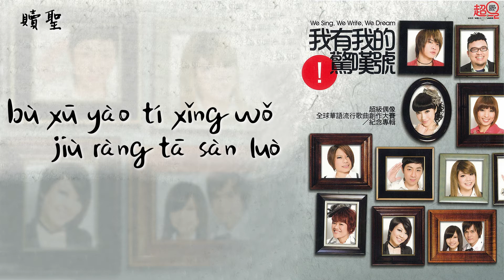【Official Audio Lyrics Video】李鈺卿 《我有我的驚嘆號》-〈贖．聖Shú shèng〉官方動態歌詞版MV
贖聖
Shú shèng
作詞：楊偉立     作曲：楊偉立
zuò cí: Yáng wěi lì      zuò qǔ: Yáng wěi lì

站在黑暗角落看整個世界
zhàn zài hēi' àn jiǎo luò kàn zhěng gè shì jiè
不說話 不代表凋謝 (誰可搖擺)
bù shuō huà  bù dài biǎo diāo xiè (shuí kě yáo bǎi)
沒有人可以決定我的活滅
méi yǒu rén kě yǐ jué dìng wǒ de huó miè
是狂野 還是想要飛 (我的一切)
shì kuáng yě  hái shì xiǎng yào fēi (wǒ de yī qiè)
沉寂的光芒總會帶來希望
chén jì de guāng máng zǒng huì dài lái xī wàng
不放棄每個黑夜的淚光
bù fang qì měi gè hēi yè de lèi guāng
殘留在你的回憶只是過往
cán liú zài nǐ de huí yì zhǐ shì guò wǎng
不需要提醒我就讓他散落
bù xū yào tí xǐng wǒ jiù ràng tā sàn luò
黑色的翅膀
hēi sè de chì bǎng
帶領我闖進你的心房
dài lǐng wǒ chuǎng jìn nǐ de xīn fáng
誰不在乎誰 早就不在互相
shuí bù zài hū shuí  zǎo jiù bù zài hù xiāng
絢麗的翅膀
xuàn lì de chì bǎng
只是彼此開始的偽裝
zhǐ shì bǐ cǐ kāi shǐ de wèi zhuāng
不需要假裝
bù xū yào jiǎ zhuāng

黑色的翅膀
贖聖的模樣
shú shèng de mú yàng
只是記憶美麗的理想
 zhǐ shì jì yì měi lì de lǐ xiǎng
愛或不愛 一切都只是假裝
ài huò bù ài  yī qiè dōu zhǐ shì jiǎ zhuāng

這是我模樣
zhè shì wǒ mú yàng